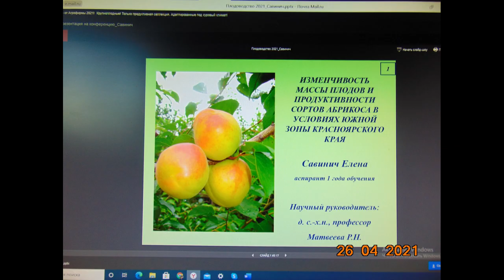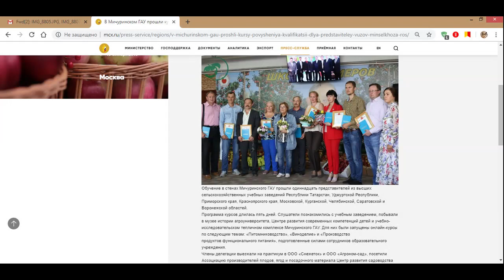Работа аспирантки Е Савинич в саду В Железова